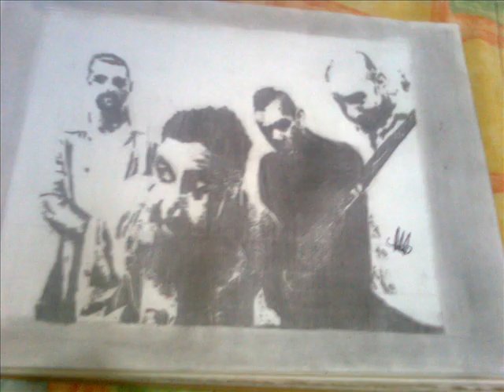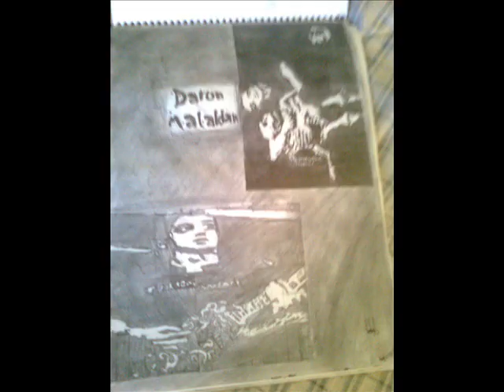mis dibujos 2da parte